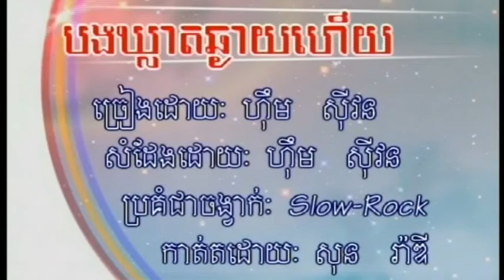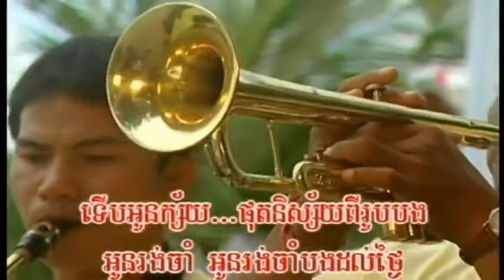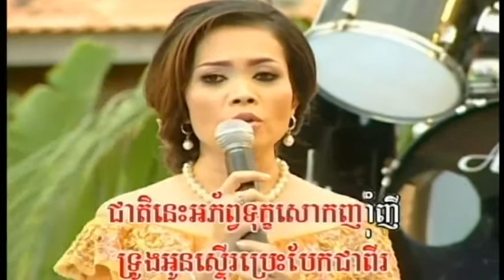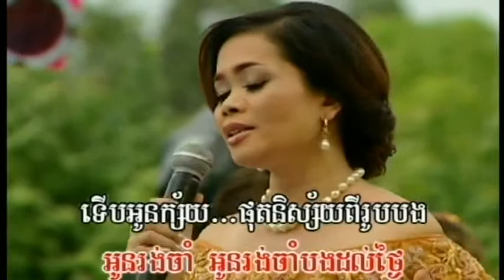បងឃ្លាតឆ្ងាយហើយ ភ្លេងសុទ្ធ ហ៊ឹម ស៊ីវន Bong Kleat Chhngay Heuy – Him Sivon | Khmer Old Song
បងឃ្លាតឆ្ងាយហើយ ភ្លេងសុទ្ធ   ហ៊ឹម ស៊ីវន
Khmer song old Collection
Bopha production ,